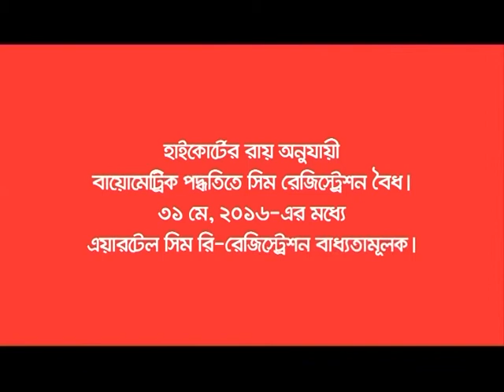Airtel CYN CG V3 15 Sec